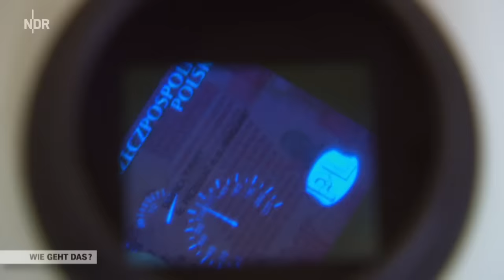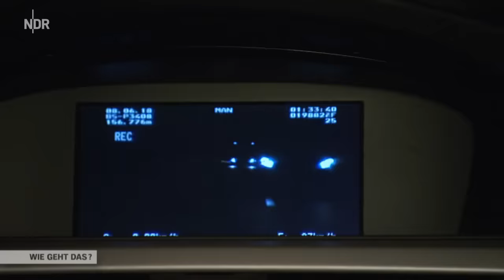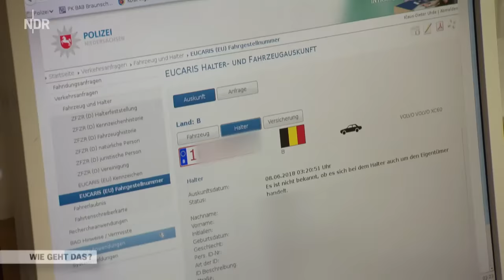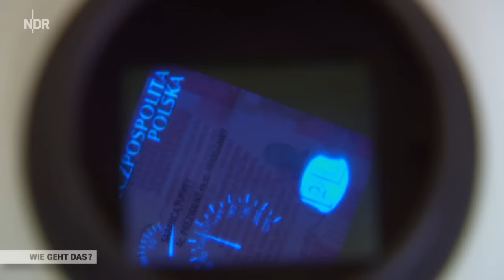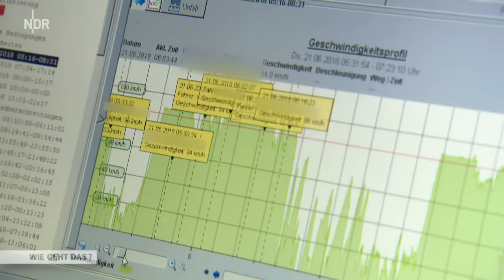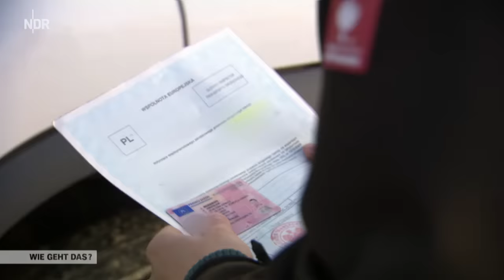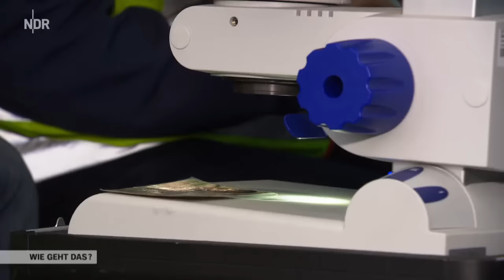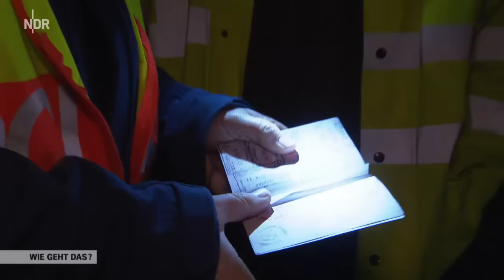Polizeikontrolle auf der A2 | Reportage | Wie geht das? | NDR Doku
Die A2 führt einmal quer durch Niedersachsen und ist eine der meistbefahrenen und gleichzeitig eine der gefährlichsten Autobahnen in Deutschland. In der Presse wurde sie schon "Todesautobahn" genannt. Fast jeden Tag kracht es hier an irgendeiner Stelle.

Als wichtige Ost-West-Verbindung ist sie außerdem Hauptroute für Schmuggler, Diebesbanden und Autoschieber. Autobahnpolizei und Zoll brauchen besondere Tricks, um im Kampf gegen Raser, Drängler und Verbrecher erfolgreich zu sein. Der Zoll kontrolliert mit einer riesigen Röntgenanlage einen ganzen Lkw in nur einer Minute auf Schmuggelware und Waffen.

Dokumentenprüfer erkennen mit speziellen Geräten an Ort und Stelle falsche Pässe. Und mit einem besonderen Videofahrzeug versuchen Autobahnpolizisten Raser und Drängler zu erwischen. Doch diese Aufgabe ist schwieriger, als sie klingt. Denn sie müssen immer den gleichen Abstand halten -  auch bei sehr hohen Geschwindigkeiten.

Diese Folge "Wie geht das?" begleitet die Autobahnpolizei Braunschweig und den Zoll. Sie zeigt, wie 6,6 Millionen Zigaretten unter Zwiebeln gefunden werden, warum regelmäßige Abstandsmessungen so wichtig sind, um schwere Unfälle zu vermeiden, und mit welchen Kniffen Polizei und Zoll versuchen, bei einer Großkontrolle erfolgreich zu sein.